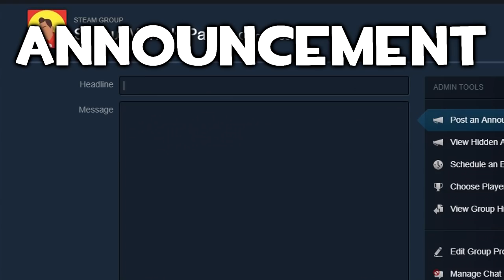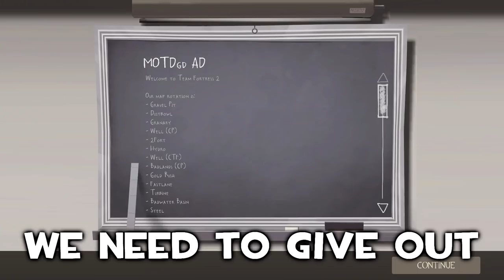TF2 - The Best Saxton Hale OF ALL TIME!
This is Versus Saxton Hale! I bet you've NEVER seen that before now have you? Well, yes, you probably have. But I haven't done a video on it so I thought why not? I used to play it A LOT back in the day, around like 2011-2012 but since then I pretty much lost all my skills. I still enjoy it and a few of you have requested me to play it so here we are! Hope you enjoy!